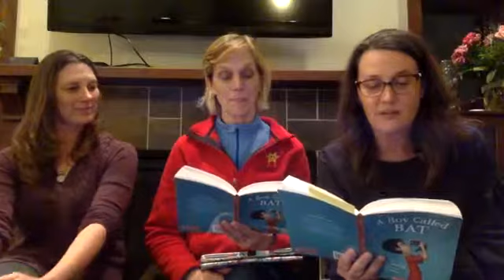Chapter 15 A Boy Called Bat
Join Ms. Bannie as she reads Chapter 15